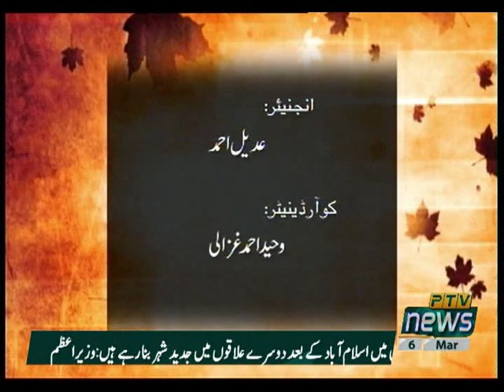KASHMIR REPORT 06 03 2021